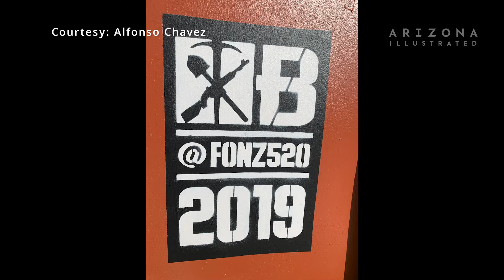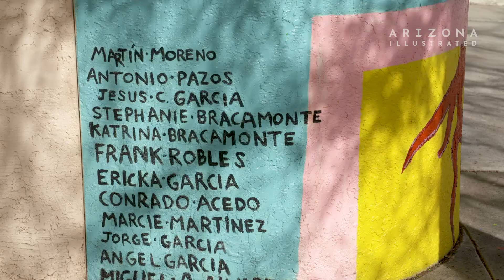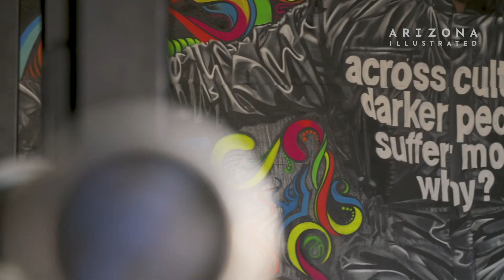Muralists on Murals Alfonso Chavez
Muralist and community organizer Alfonso Chavez shares his three favorite murals in Tucson. They come from different eras and have different styles but all tell stories that challenge the dominant cultural narrative.

Producer/Videographer/Editor: Andrew Brown